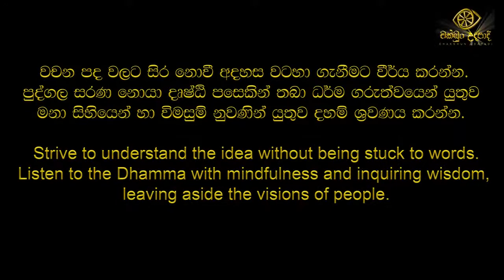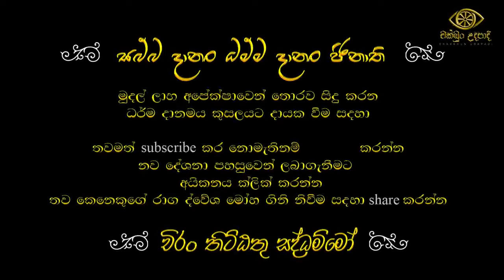වසල සූත්‍රය විශේෂ විග්‍රහය 18 කොටස | හඳපාන්ගොඩ නිවාතාප හිමි | චක්ඛුං උදපාදි